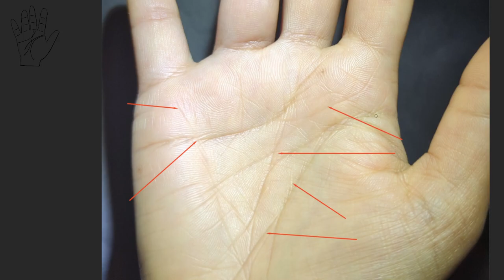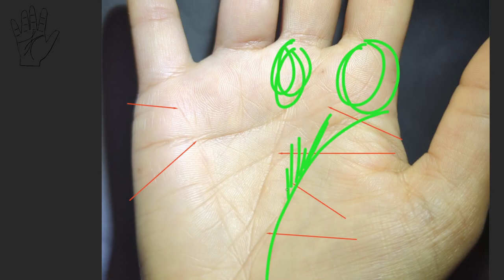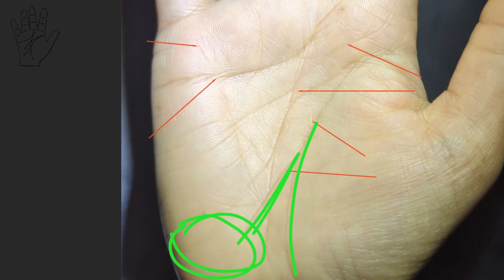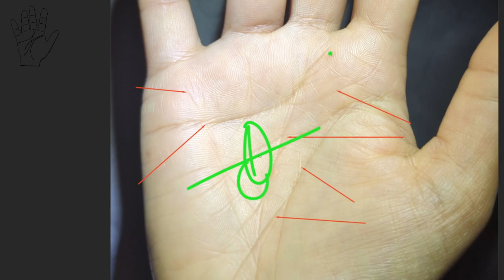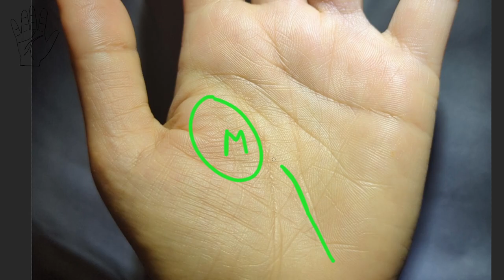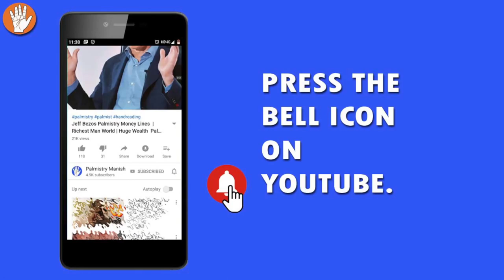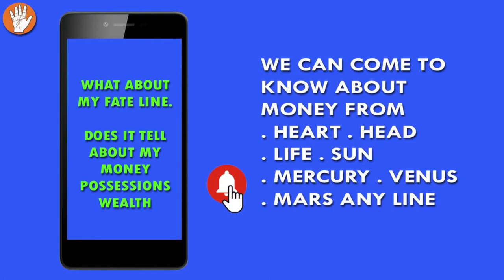42 year old female | Palmistry Manish | Learn Hasthrekha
palmistry palmist handreading palmreading astrology palmistry by manish "Credits: Images used in this video are sourced from the internet. If I had known the original source, I would have provided specific credits.